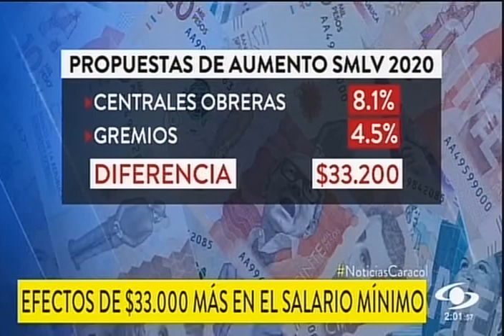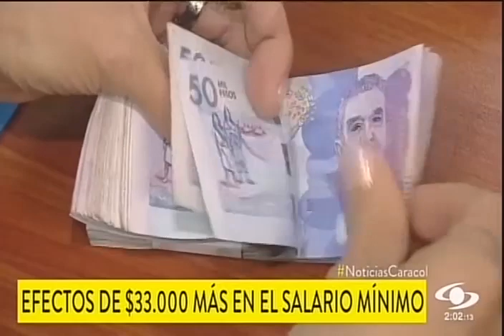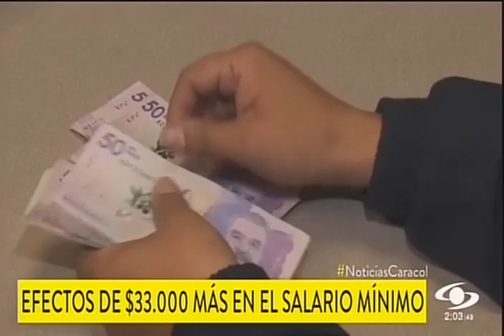Iván Jaramillo del Observatorio Laboral del Rosario, explica el salario mínimo para el 2020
Caracol Noticias